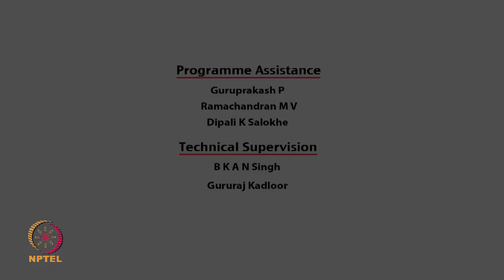Mod-02 Lec-07 Linear Algebra Continued II